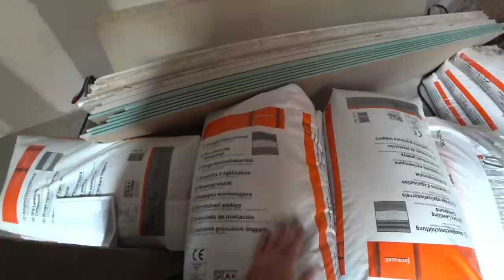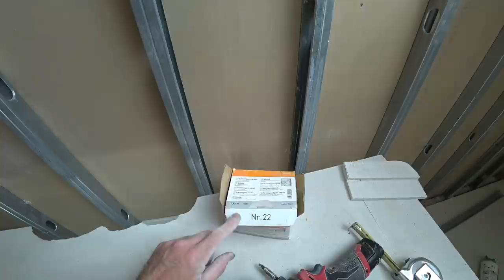Rénovation de Plancher avec Fermacell : Solution Efficace pour Vieux Planchers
🔨 Transformez Votre Vieux Plancher avec la Solution Fermacell, Expliquée par Jéjé La Bricole !

Salut, c'est Jéjé ! Aujourd'hui, je vous présente une méthode efficace pour rattraper un vieux plancher en utilisant la solution Fermacell. Cette vidéo est parfaite pour ceux qui cherchent à rénover leur plancher avec une approche simple et durable.

Dans cette vidéo, vous apprendrez :

Comment préparer votre vieux plancher pour l'application de Fermacell.
Les étapes détaillées pour appliquer la solution Fermacell, y compris les granulés d'égalisation.
Techniques et astuces pour assurer une finition lisse et uniforme.
Conseils pour travailler avec Fermacell sur différents types de planchers.

Pourquoi cette vidéo est essentielle pour votre projet de rénovation ?

Des instructions claires pour rattraper et rénover votre plancher.
Des solutions pratiques pour les défis courants dans la rénovation de planchers.
Des idées pour améliorer l'esthétique et la durabilité de votre sol.